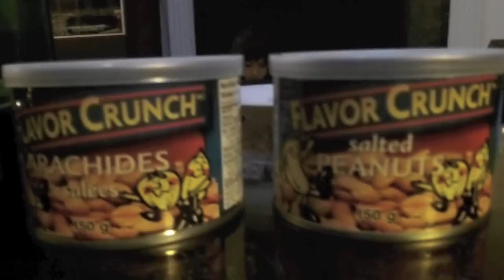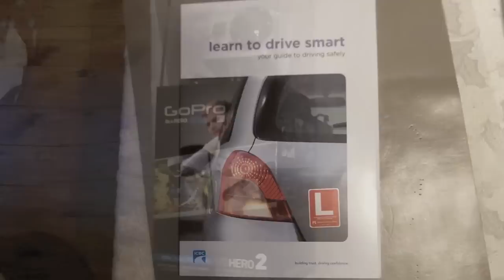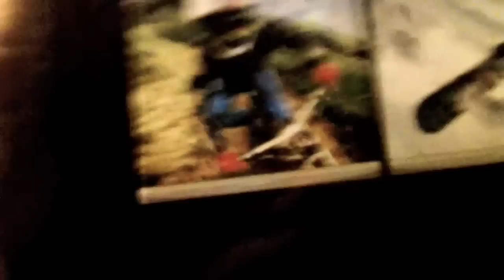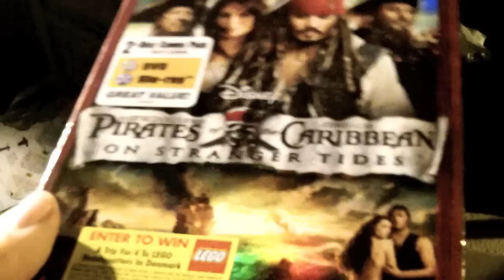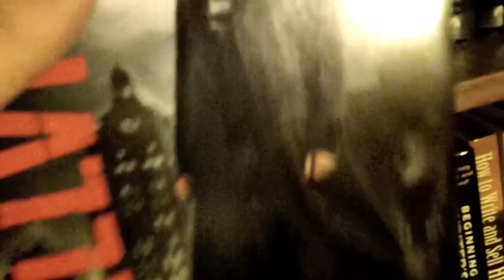Off The Console - Christmas 2011 Part 1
Part 1 - I shall be seeing what has been giving to me on Christmas. Interestingly enough, there was nothing to do video gaming, but I did get some awesome stuff.

I also have more presents to open which shall continue onto Part 2 and 3!

Share This Day - From Mickey's Twice Upon a Christmas, by Josh Kelley.
Shop - The Legend of Zelda Ocarina of Time by Nintendo